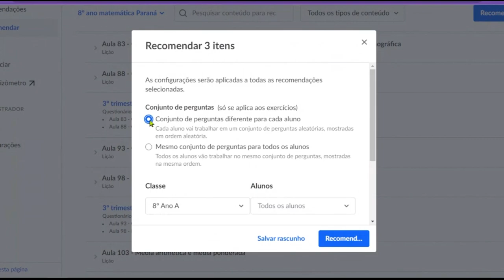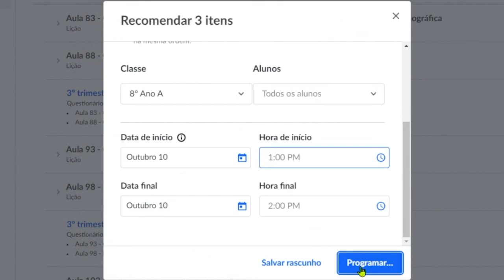Khan Academy: Recursos da Plataforma para Avaliação e Reavaliação